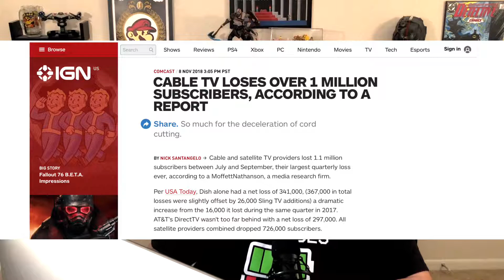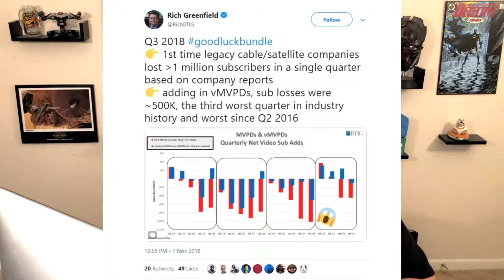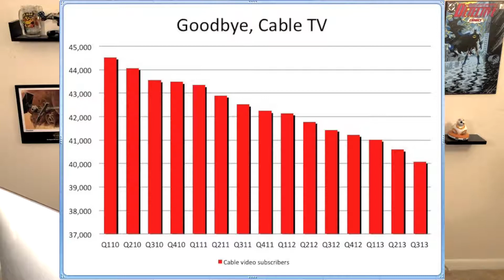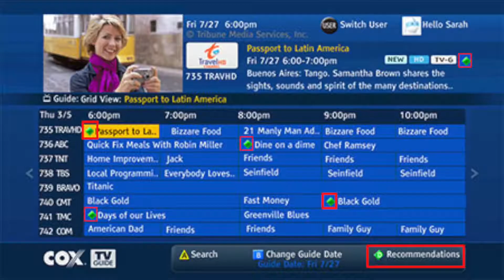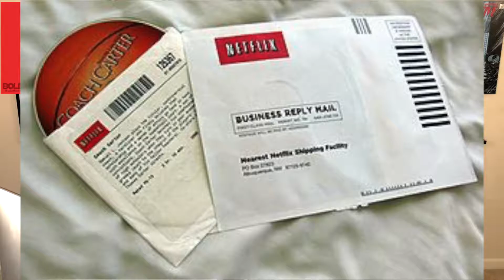CABLE IS DYING & I COULDN'T BE HAPPIER!!!!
Special thanks to Brian J. (graphics) and Tyler T. (music)!